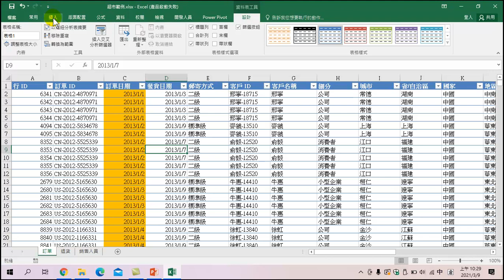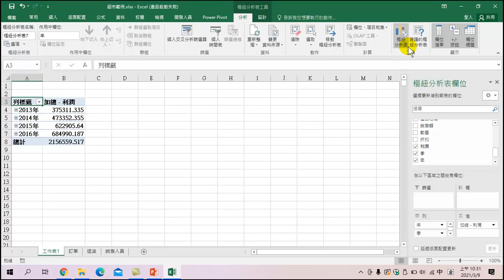輕鬆起步之Excel 統計實務研習(2)-11 使用樞紐分析表產生各年銷售圖表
本課程內容介紹如何利用樞紐分析表及分析圖，快速對資料進行分析